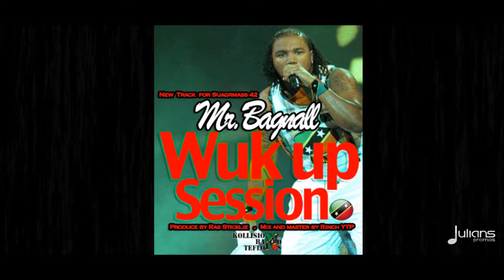Bagnall - WUK UP SESSION (2013 Saint Kitts - Nevis Soca)